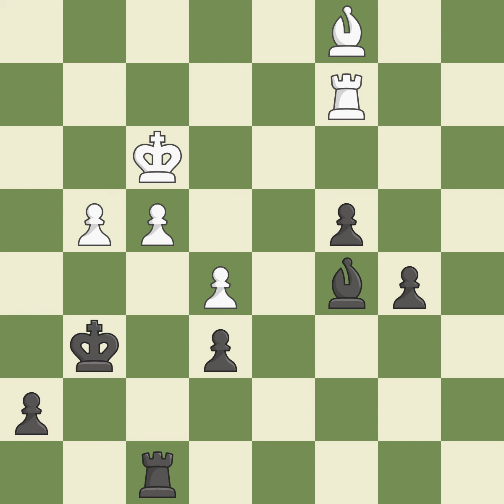kING'S iNDIAN dEFENSE: fIANCHETTO, dEBRECEN, cLASSICAL mAIN lINE, 8.E4 C6 9.H3 eVENT cH aSIA (JUNI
kING'S iNDIAN dEFENSE: fIANCHETTO, dEBRECEN, cLASSICAL mAIN lINE, 8.E4 C6 9.H3  eVENT cH aSIA (JUNIORS) (G),sITE nEGOMBO (sRI lANKA),dATE 2003,rOUND 8,wHITE hARIKA dRONAVALLI (ind),bLACK vINUTHNA n (ind),rESULT 1/2-1/2,eco e69,wHITEeLO 2391,bLACKeLO 2229,aNNOTATOR vii